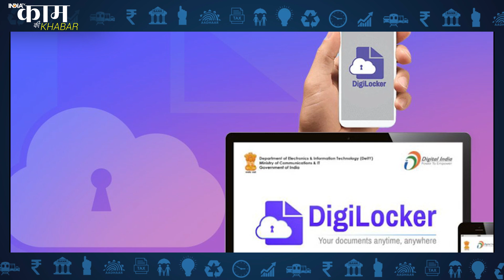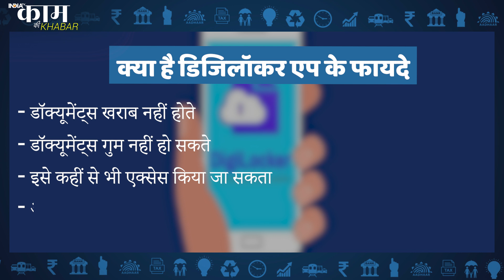Digilocker है तो फिर ना लें Documents को सुरक्षित रखने की टेंशन, देखिए क्या है फायदा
Digilocker, Documents को सुरक्षित रखने के लिए सबसे सही तरीका। Digilocker के जरिए आप अपने सभी कागजात को सुरक्षित रख सकते हैं। ये कैसे काम करता है, क्या हैं इसके फायदे, देखिए